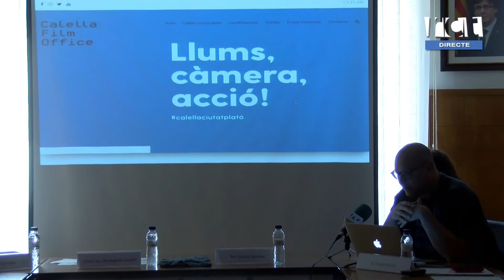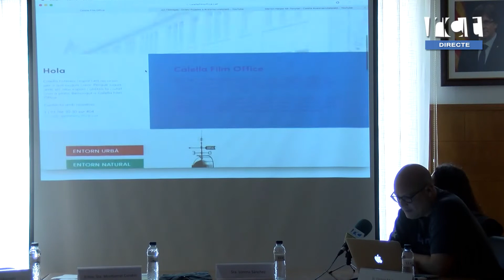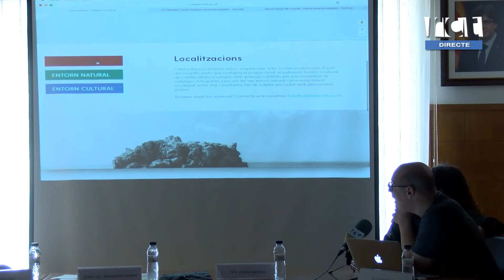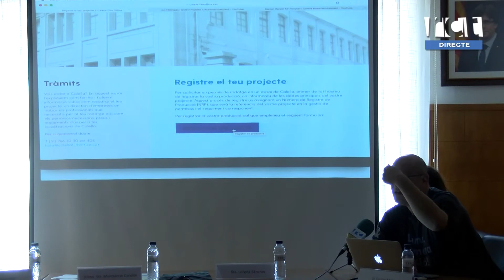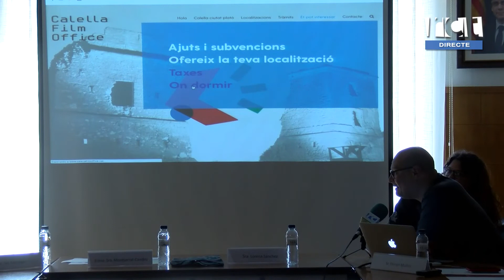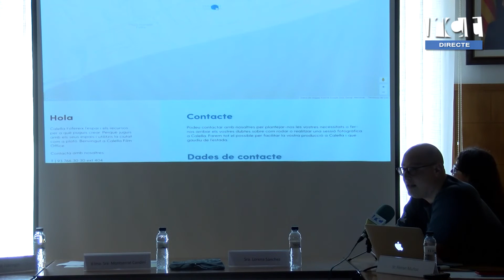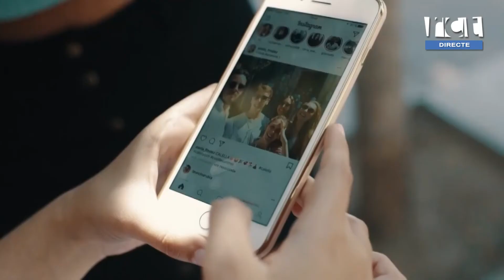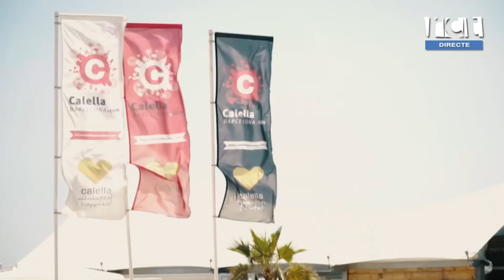[RdP] Presentació de Calella Film Office